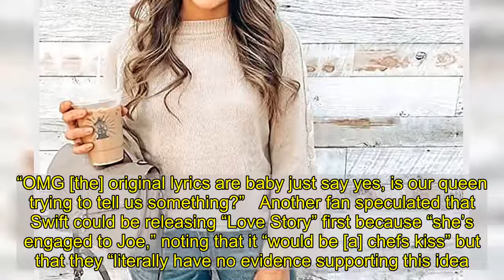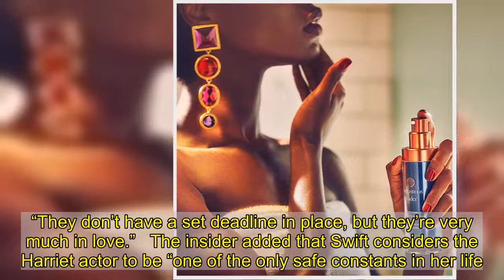Why Taylor Swift Fans Are Convinced She and Joe Alwyn Are Engaged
Spending forever with her lover? After a snippet of ’s re-recording of “Love Story” was unveiled, fans began theorizing whether she secretly is engaged to her longtime beau, .   A sneak peek of Swift’s reimagining of the 2008 hit was featured in ’ new Match.com ad. As many Swifties expressed their excitement for the unexpected drop, some fans noticed that one of the lyrics changed from “Baby, just say, ‘Yes’” to “Baby, just said, ‘Yes.’” This modification has led to questions about whether Swift, 30, and Alwyn, 29, are currently engaged.   “Wait why aren’t we talking about the fact that Taylor said ‘it’s a love story baby just SAID yes.’ I just saw a tiktok and I didn’t even notice until the girl pointed it out,” one person tweeted. “OMG [the] original lyrics are baby just say yes, is our queen trying to tell us something?”   Another fan speculated that Swift could be releasing “Love Story” first because “she’s engaged to Joe,” noting that it “would be [a] chefs kiss” but that they “literally have no evidence supporting this idea.” Meanwhile, a third person tweeted that they would “scream” if the engagement rumors are true and added that “it’s what Taylor deserves.”   In another tweet, one Swiftie imagined a re-release of the “Love Story” music video featuring Alwyn as he “kneels to the ground and says marry me Juliet,” referencing a lyric from the Grammy winner’s early aughts track.   While Swift and Alwyn have been dating since 2017, they have both managed to keep their relationship relatively private. In an interview with  for  last month, the “Shake It Off” singer opened up about what she did to make her “life feel more like a real life” instead of a narrative that was out of her control.   “Whether that’s deciding where to live, who to hang out with, when to not take a picture — the idea of privacy feels so strange to try to explain, but it’s really just trying to find bits of normalcy,” she said at the time. “That’s what that song ‘Peace’ [from my  album] is talking about. Like, would it be enough if I could never fully achieve the normalcy that we both crave?”   Earlier this year, an insider exclusively told  that Swift and Alwyn “definitely” want to get married someday. “[They] have talked about their future and marriage,” the source shared in March. “They don’t have a set deadline in place, but they’re very much in love.”   The insider added that Swift considers the Harriet actor to be “one of the only safe constants in her life.” Alwyn, for his part, has “always been a huge support and stuck by her.”